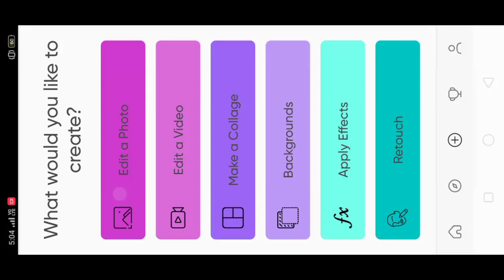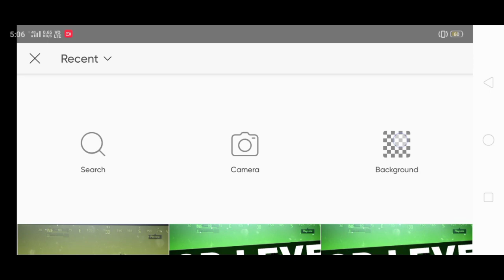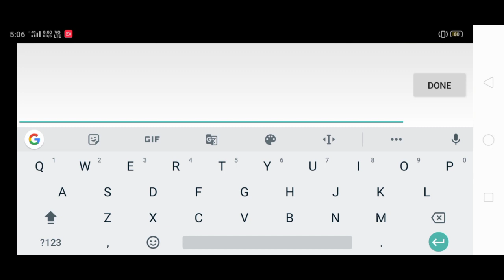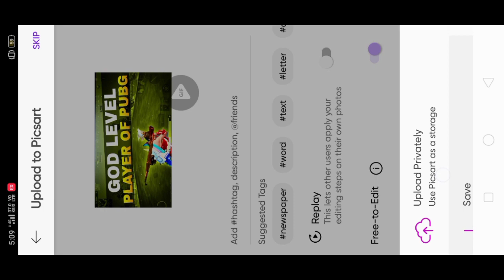Make This Pubg Mobile Lite Montage Thumbnail in PicsArt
pubg mobile
poco x3 pubg lite montage
pubg lite montage thumbnail kaise banaye picsart
how to make pubg lite montage thumbnail
Pubg lite montage thumbnail
How to make pubg lite montage